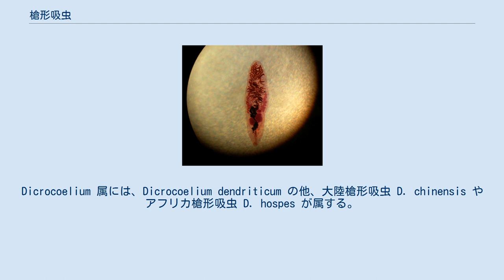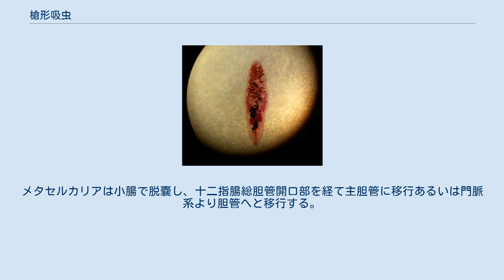槍形吸虫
槍形吸虫（やりがたきゅうちゅう、学名：Dicrocoelium dendriticum）は、二腔吸虫科に属する吸虫の1種。
または、Dicrocoelium 属の総称。
Dicrocoelium 属には、Dicrocoelium dendriticum の他、大陸槍形吸虫 D. chinensis やアフリカ槍形吸虫 D. hospes が属する。
 成虫における精巣は腹吸盤後方に2個、卵巣は精巣の後方に位置する。
虫卵は暗褐色であり、一端に小蓋を有し、内部にミラシジウムを形成する。
2種類の中間宿主を必要とし、第一中間宿主はカタツムリ類、第二中間宿主はアリ類である。
終宿主はウシ、ヒツジ、ヤギ、ブタ、ウマ、イヌ、ネコ、サル、ヒトなどであり、野生動物も終宿主となりうる。
糞便から排泄された虫卵は第一中間宿主により摂取され、その消化管内で孵化し、組織内で母スポロシスト、娘スポロシスト、セルカリアへと発育する。
セルカリアは粘球に包まれて第一中間宿主より脱出し、第二中間宿主に経口摂取される。
セルカリアは第二中間宿主の体腔や脳でメタセルカリアへ発育し、第二中間宿主ごと終宿主に経口摂取される。
槍形吸虫が寄生した第二中間宿主はその活動が緩慢となり終宿主に摂取されやすくなるとされる。
メタセルカリアは小腸で脱嚢し、十二指腸総胆管開口部を経て主胆管に移行あるいは門脈系より胆管へと移行する。